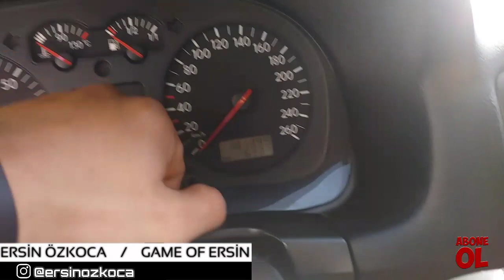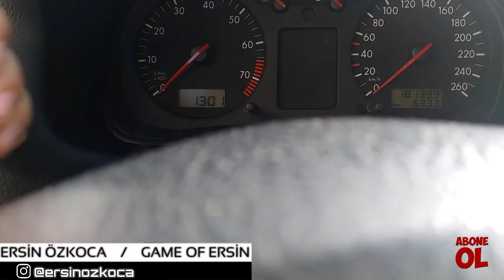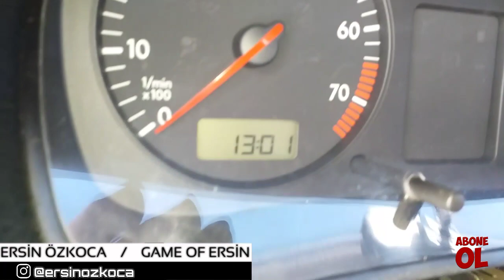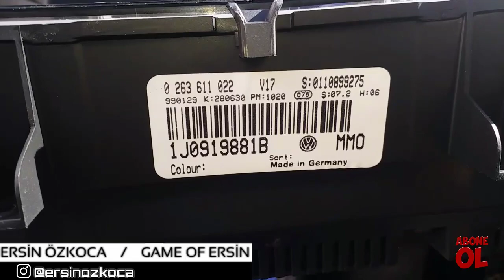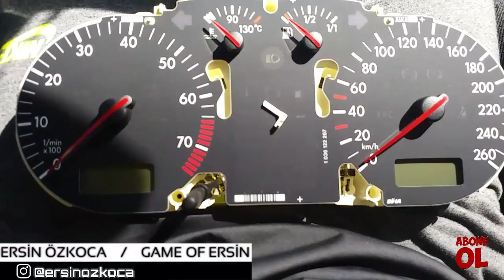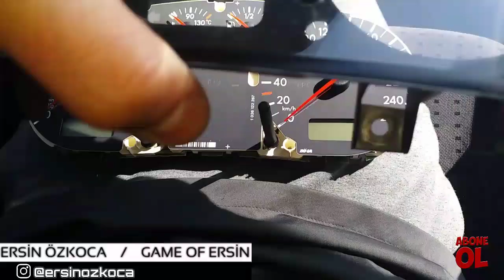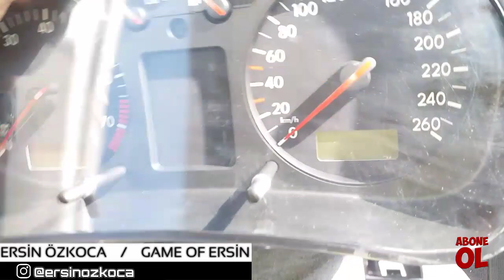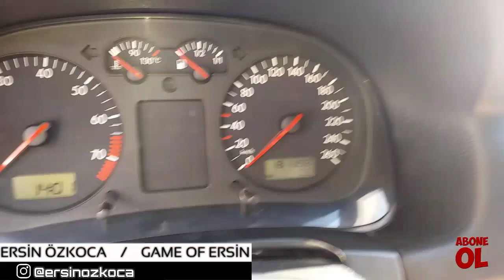Vw Bora Gösterge Panelini Söktüm. Km Sıfırlama Sorunu Tamiri.